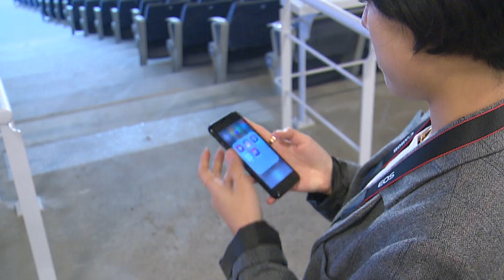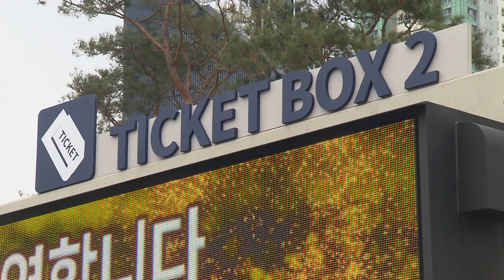창원NC파크 개장…"100만 관중에 도전"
창원NC파크 마산구장은
3월 18일 개장식을 시작으로
올해 100만 관중에 도전합니다.

다양한 홈팬 서비스는 물론
야구장 주변 개발도 추진됩니다.